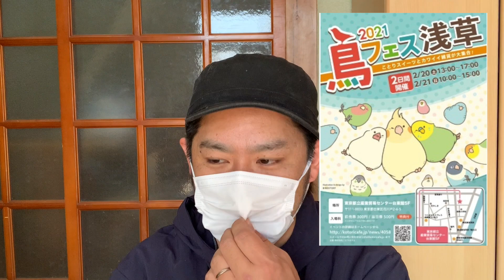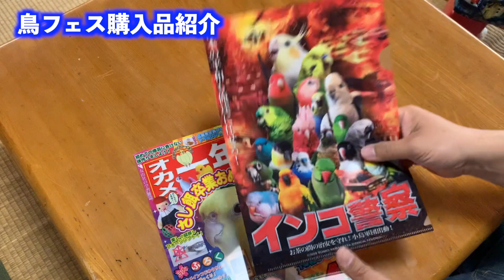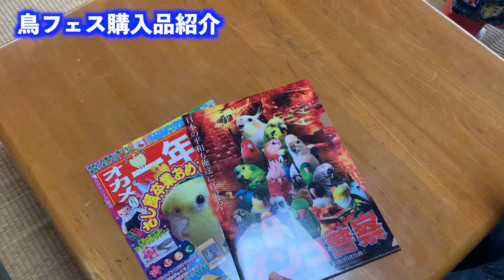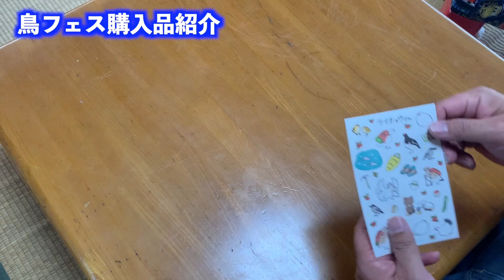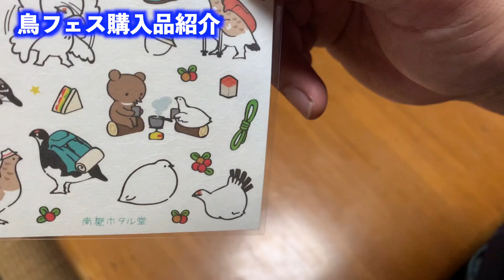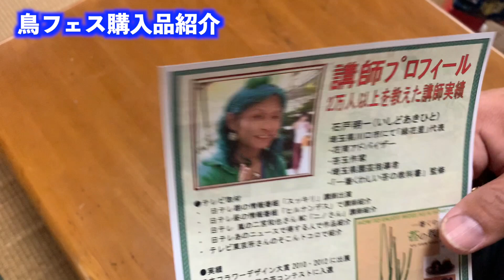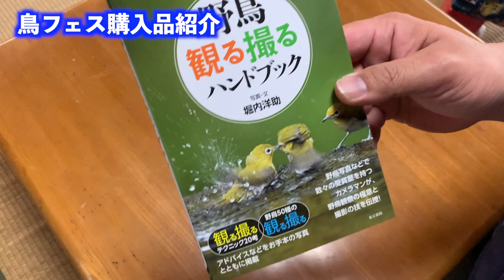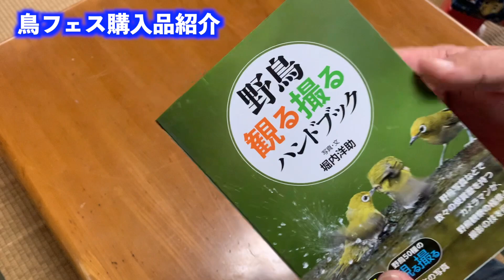【購入品紹介】鳥フェス浅草で鳥グッズを色々購入してきました！！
鳥フェス主催の小鳥カフェ　さん

動物や田舎暮らしの動画を作ってます。